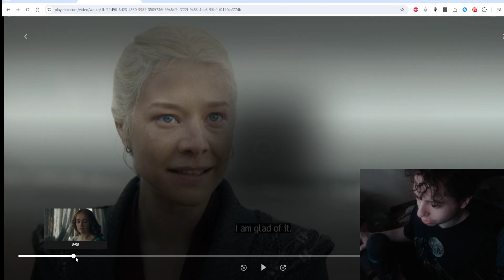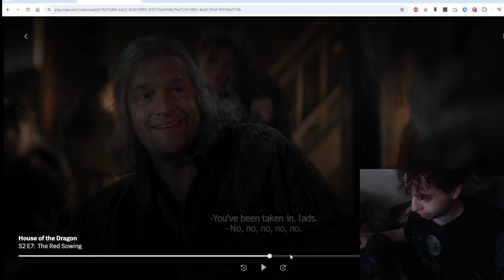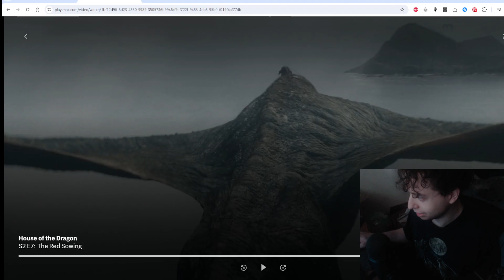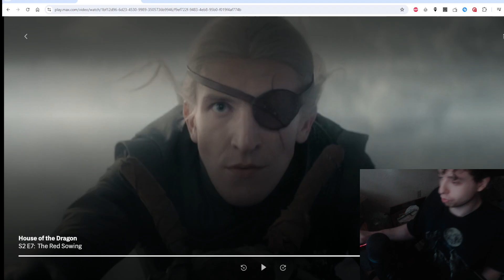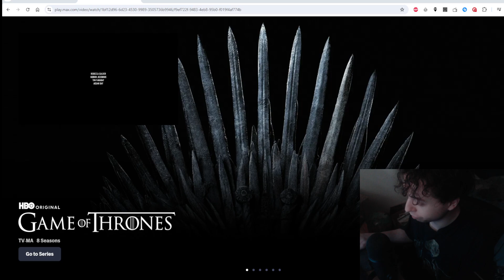Addam, Ulf & Hugh Become Dragons Lords | HOUSE OF THE DRAGON Season 2 Episode 7